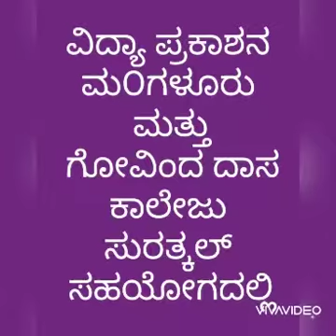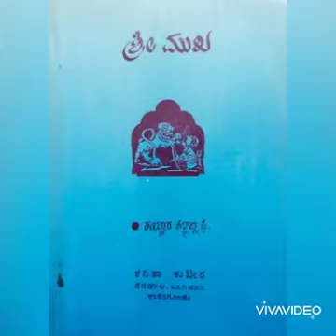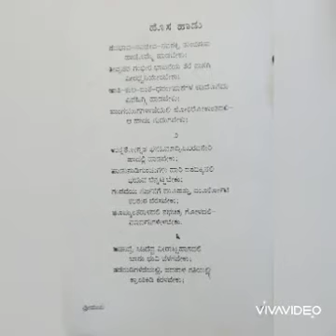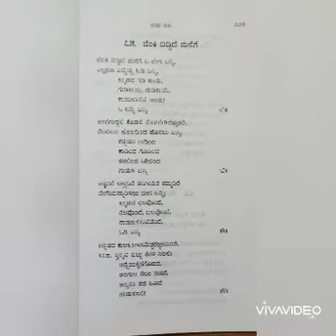Kayyara Kinhanna Rai - Raghu idkidu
Documentary on Kayyara Kinhanna Rai (birth day june 8 )